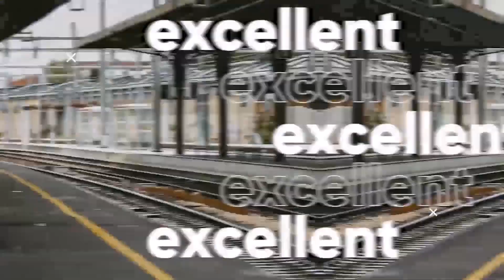Put Your Head on My Shoulder Cast Then and Now 2023 | Real Name and Ages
Put Your Head on My Shoulder (Chinese: 致我们暖暖的小时光; pinyin: Zhi wo men nuan nuan de xiao shi guang) is a Chinese television series starring Xing Fei, Lin Yi, and Tang Xiaotian. The drama is based on Zhao Qianqian's novel of the same name, and was airing from April 10 until May 16, 2019 on Tencent Video, releasing 2 episodes every Wednesday and Thursday evening while VIP members got a 6-episode head start.[1][2] A Thai Remake of the series, starring Thitipoom Tachaapaikun (New) and Nilawan Iamchuasawad (Kaimuk), was produced under the same name in 2021.